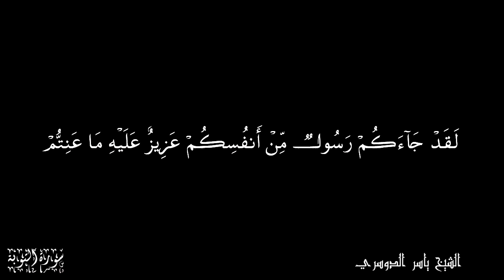لقد جاءكم رسول من أنفسكم عزيز عليه ما عنتم حريص عليكم بالمؤمنين رءوف رحيم - للشيخ ياسر الدوسري